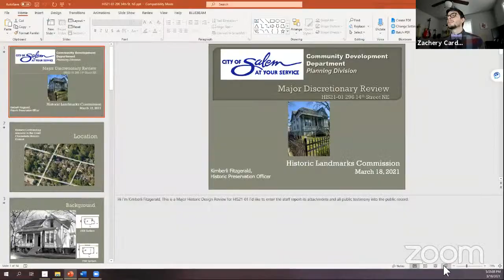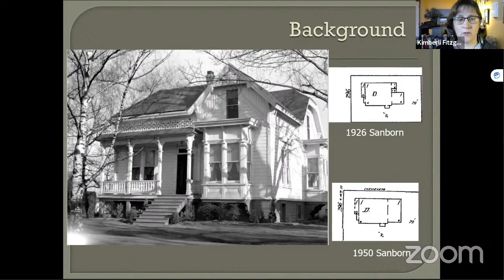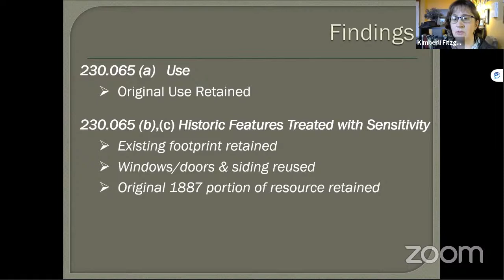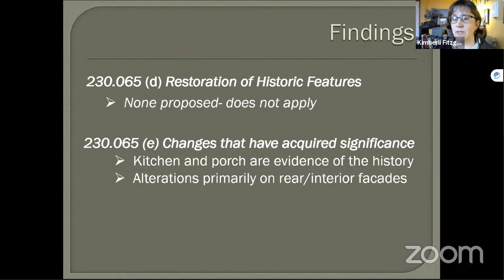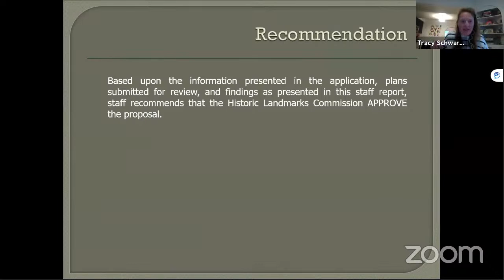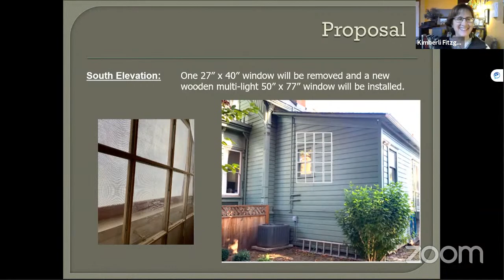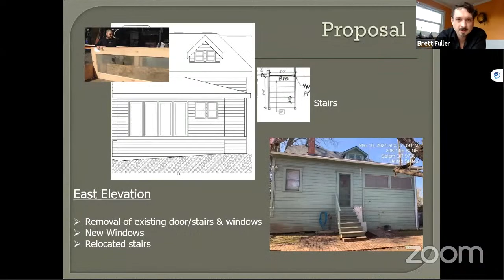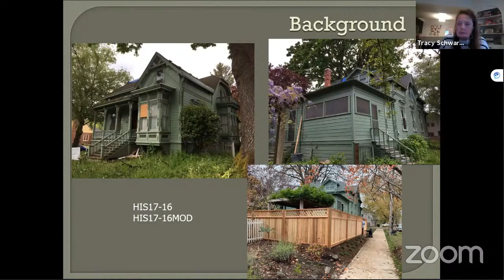Historic Landmarks Commission - March 18, 2021